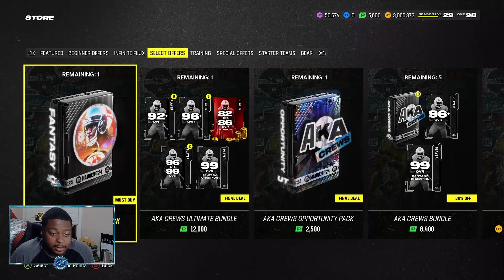Golden Ticket Reveals!! Final AKA Special Offers!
Hybrid Family how ya doing. Thank You for all the support in each in every video. Today we have another banger hope you enjoy it.

madden24,madden24ultimateteam,madden24goldentickets,mut24,finalspecialoffers,